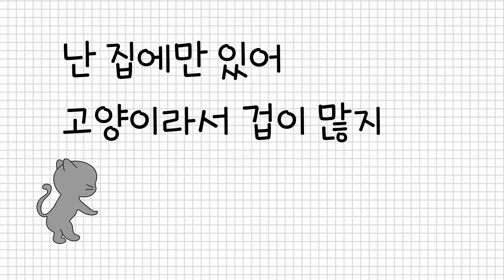까치이야기최종